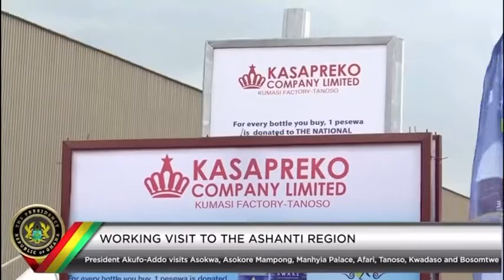Nana Akuffo Addo visits Manhyia Palace, inspects Kumasi Airport Project, Afari Military hospital 🏥